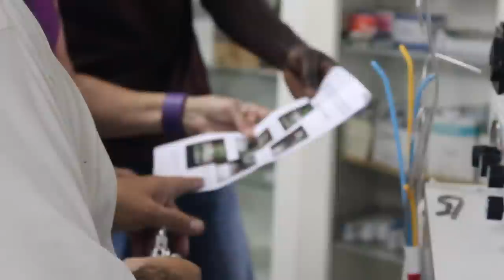Flying Mission Zambia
Flying Mission Zambia is a mission aviation organization based out of Chilongolo (near Lusaka), Zambia. They fly missionaries, humanitarians, and medical workers throughout the country of Zambia to wherever they might need to go and are the vital connection for many ministries and projects throughout that vast area. This is who they are, what they do, and [most importantly] why they do it.

Produced by:
Andrew Galster